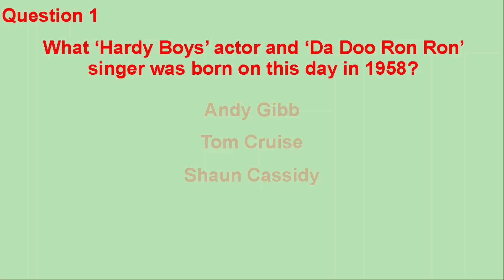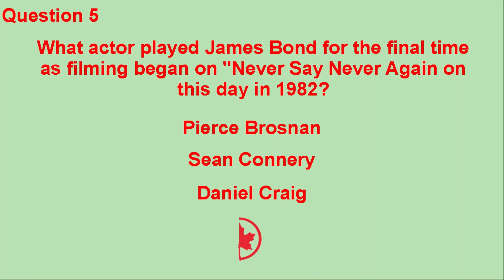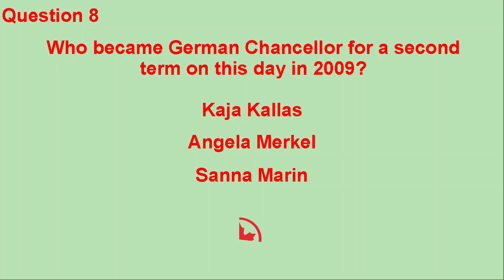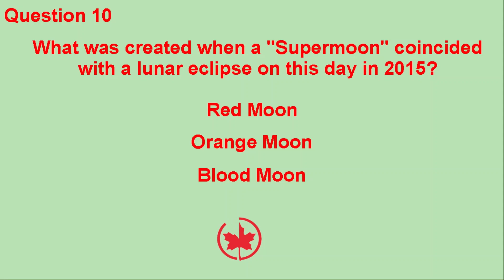TODAY IN HISTORY QUIZ - SEPTEMBER 27TH - Do you think you can ace this history quiz?